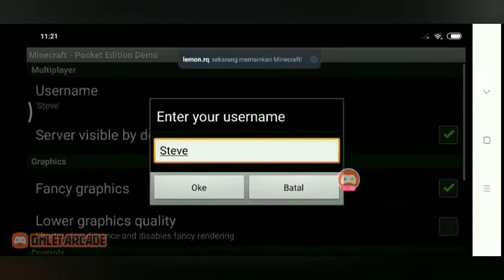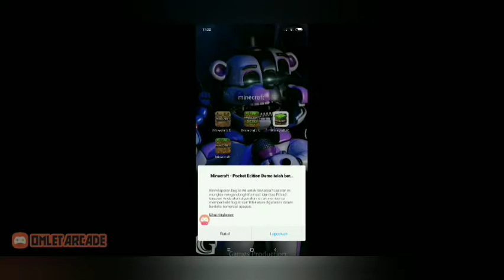bermain minecraft alpha v0.1.1 (demo) aku tidak ketemu Herobrine